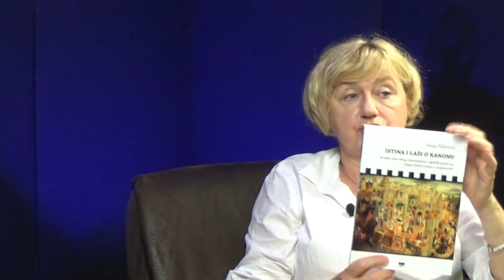55 minuta kod Željke Markić #51 - Sanja Nikčević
Sanja Nikčević je hrvatska teatrologinja, kazališna kritičarka, redovna profesorica u miru, do ove godine predavala na Umjetničkoj akademiji u Osijeku, a i dalje radi kao vanjski predavač na Katoličkom sveučilištu. Od 2015. pročelnik Odjela za kazalište i film Matice hrvatske, a od 2018. direktorica novopokrenute izdavačke kuće Citadela libri (Zagreb).
U podcastu 55 minuta kod Željke Markić objasnila je zašto publika bježi iz kazališta i zašto potencijalna publika zazire od gledanja predstava, čitanja knjiga i miče se od umjetnosti. Objasnila je kako kanon upravlja trendovima u kazališnom svijetu, što je mračno doba i kako svjetonazor manipulira publikom. Objašnjava dio mita o Krleži i kako smo došli od europskog kazališta koje je 2500 godina imalo bitnu ulogu u životu ljudi do Rijeke kao prijestolnice kulture.
Tijekom ljeta 2021., prof. Nikčević svaki utorak predaje  na temu „Istina i laži o kanonu“ u knjižari Citadela libri (Ulica Franje Račkoga 11) u 19 i 21 h, a više o događanjima u knjižari na citadelalibri.com.